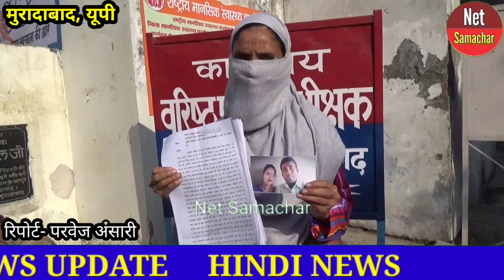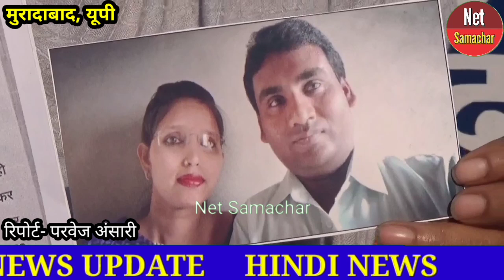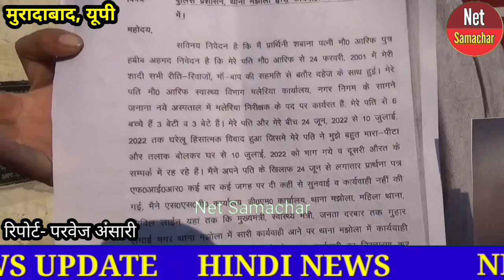महिला ने पति पर लगाए गंभीर आरोप, एसएसपी को दिया शिकायत पत्र